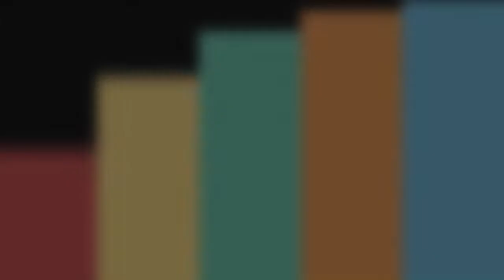Cambodia trap Snake In Hole By Snake in Cambodia